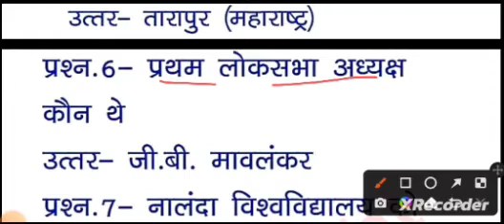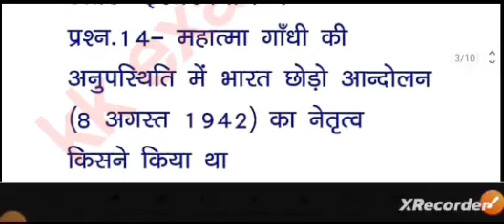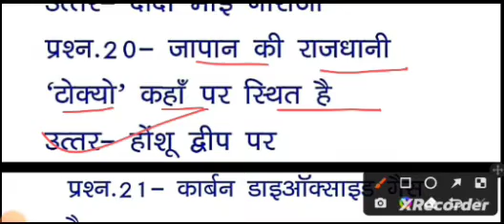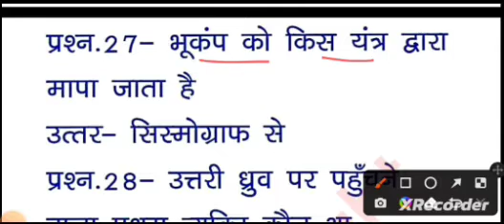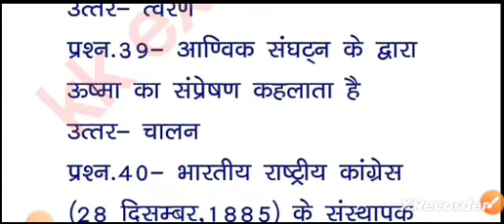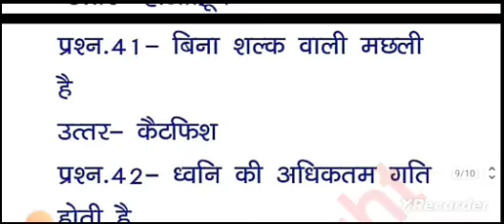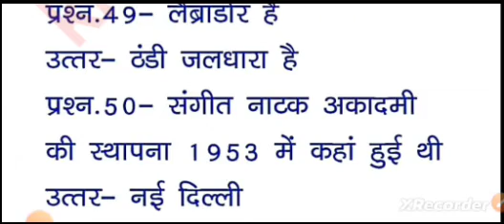gk gs question | all competitive exam gk | static gk | railway | upsssc gk oneliner question, part-8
all competitive exam gk
gk important question
upsssc junior assistant gk
upsssc vpo gk
ssc gd | ssc chsl | ssc cgl | ssc mts gk question
railway technician gk
railway loco pilot gk